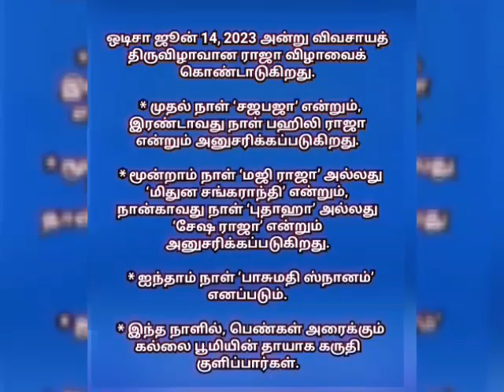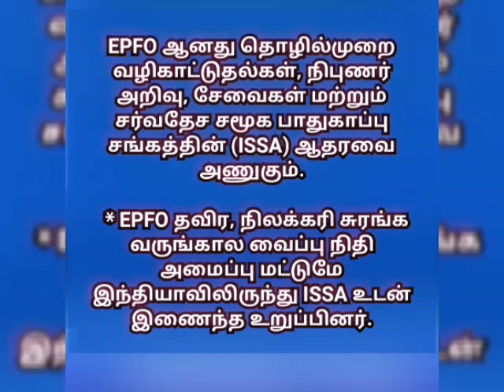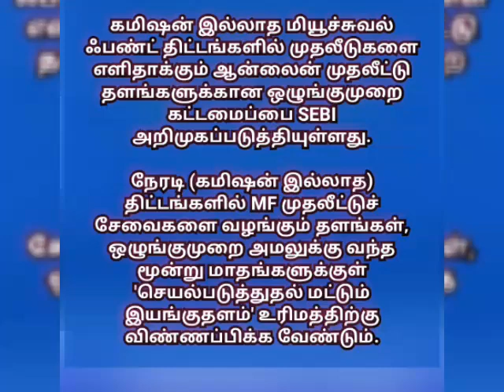CURRENT AFFAIRS | JUNE-14 | GK QUIZ | TNPSC EXAMSl GK கேள்வி & பதில்கள் TNSC EXAMS - GK Q&A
GK கேள்வி & பதில்கள் TNSC EXAMS - GK Q&A